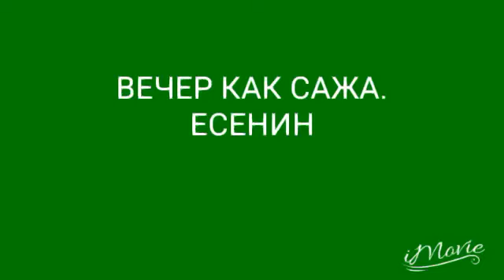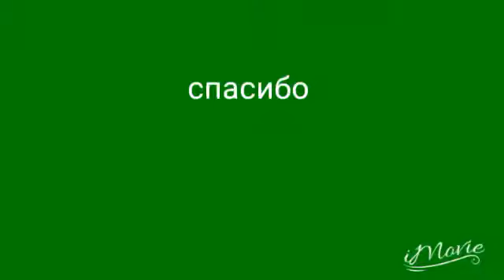Вечер как Сажа. Есенин.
Видео блог  стихи